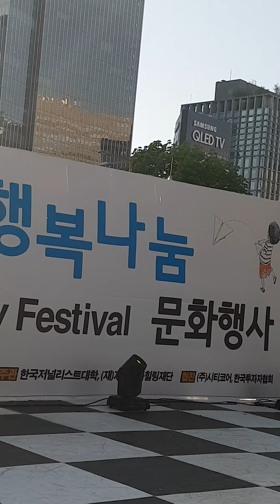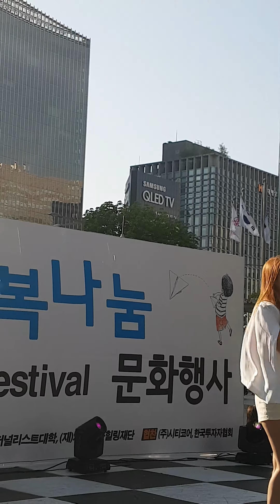[4K] 180428 서울청계광장 2018생명존중행복나눔문화행사 한유빈 [직캠/FANCAM]